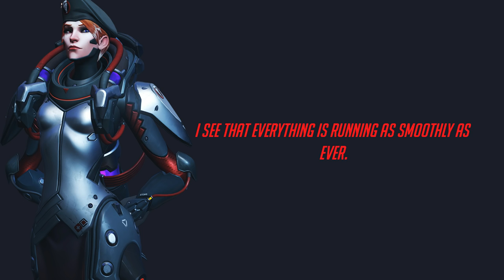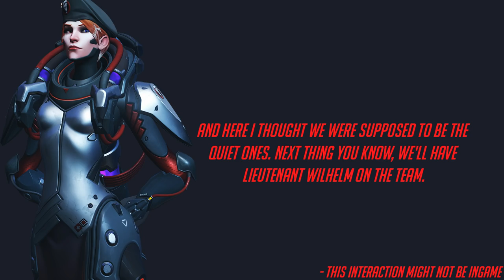Overwatch - All Retribution Interactions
These are I believe, all of the interactions from the Retribution event. I've also paired some of the ones which weren't in game to give you what I believe, are unused interactions. Hope you all enjoy.